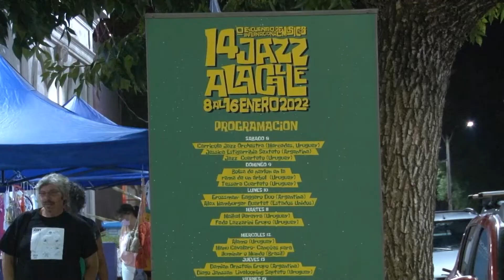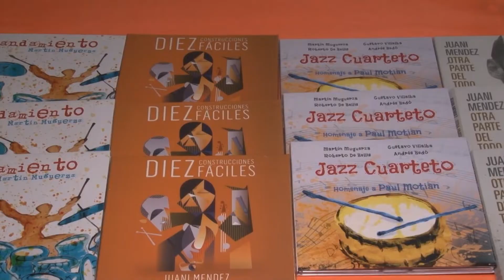Jazz a la calle en Soriano: El evento se desarrollará hasta el 16 de enero